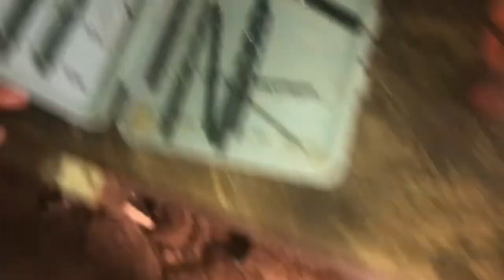How to remove a REALLY REALLY stuck brake drum!!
I show you my way of how to remove a brake drum that is beyond stuck, this is assume that your replacing everything inside including the drum as you will damage the drum most likely. I even needed a little help from my friend.